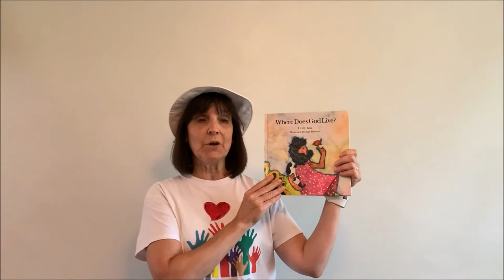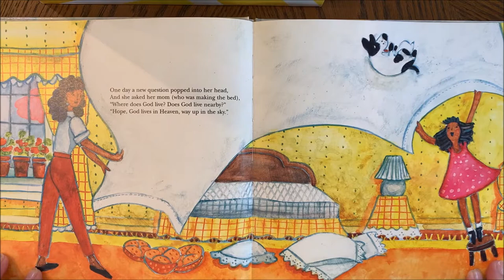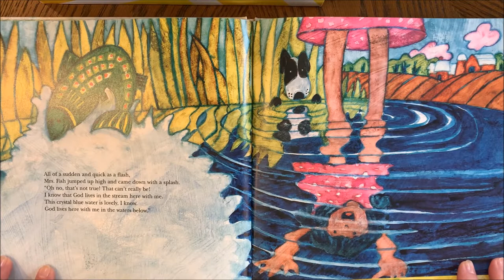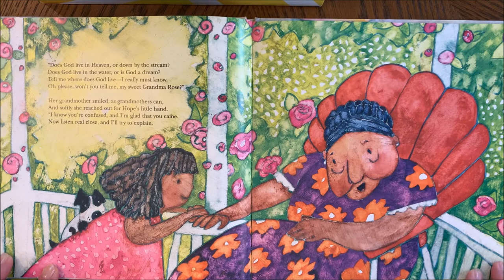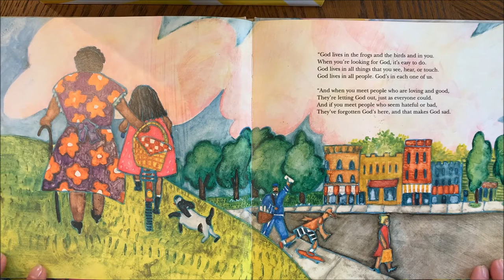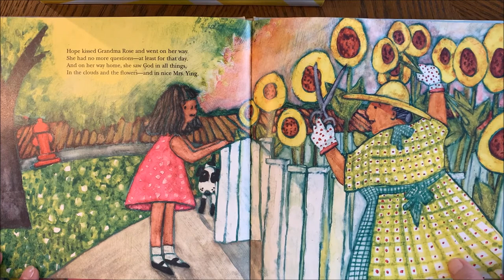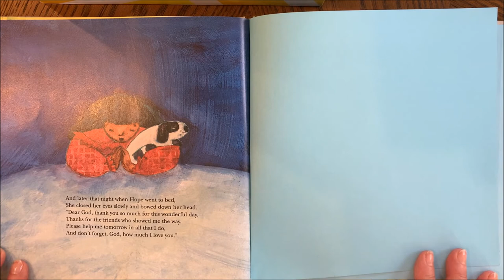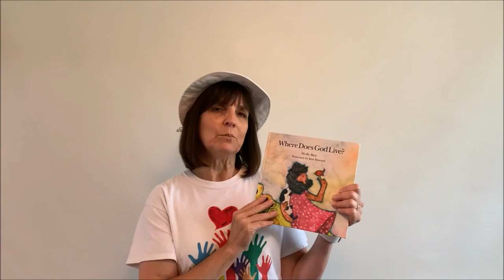WHERE DOES GOD LIVE? Story read by Sara Fontana ~1st edition of FFAStime!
FFAStime is Fun Faith Activities & Storytime videos presented by parishioners of St. Paul the Apostle Catholic Church in Houston, Texas.  There is an activity video that goes with each story video.